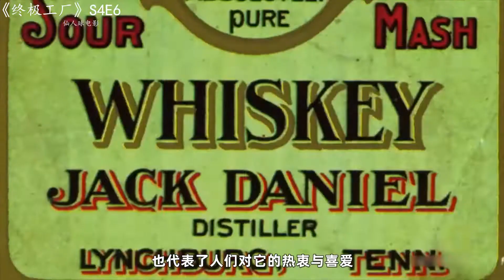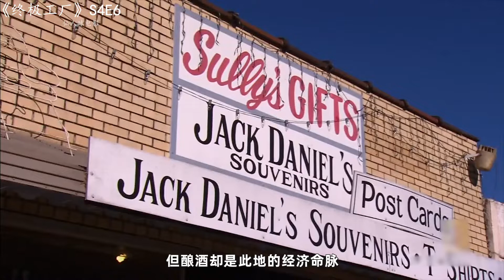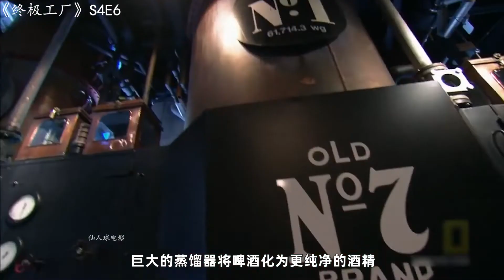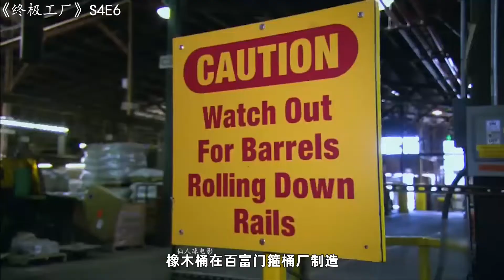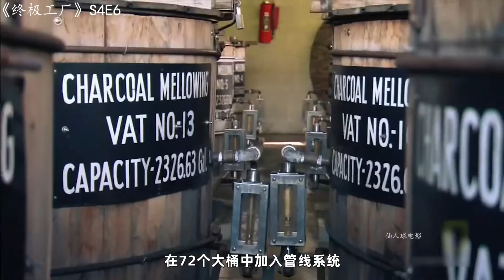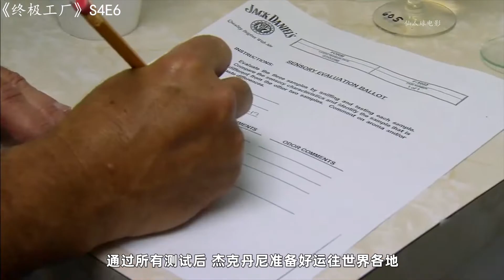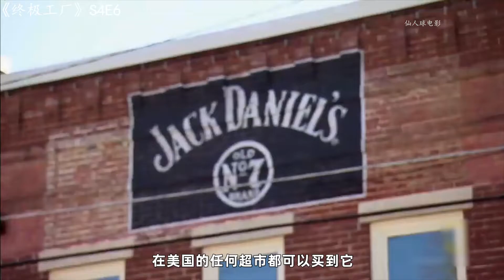世界十大名酒之一，美国最古老的注册酒厂，威士忌之首杰克丹尼！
本期为大家带来《终极工厂》第四季 第6集